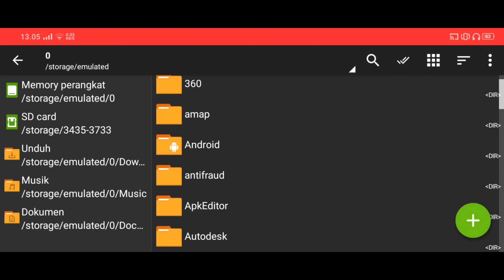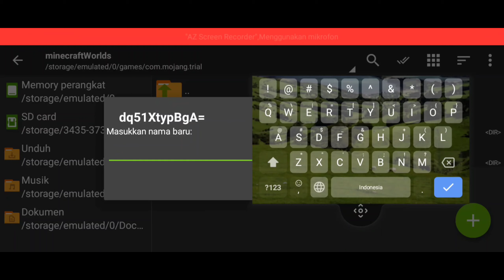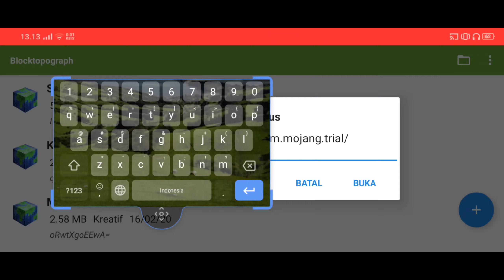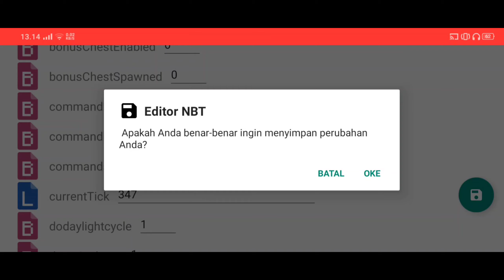Cara Creative Dan Mengaktifkan Cheat Di Minecraft Trial (TERBARU) Minecraft Tutorial Indonesia (17)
Halo Semuanya Kembali Lagi Dengan Saia Di Channel Ini Dan Sekarang Saya Akan Membuat Sebuah Video Semoga Kalian Semua Bisa Terhibur Setelah Menonton Video ini

Bisa Melalui OVO, Gopay, LinkAja, DANA, dan Bank Transfer

---Credits---
Intro Made By:Me
Edited By:Me
Backsound:Bermacam Macam
Outro Made By:Me